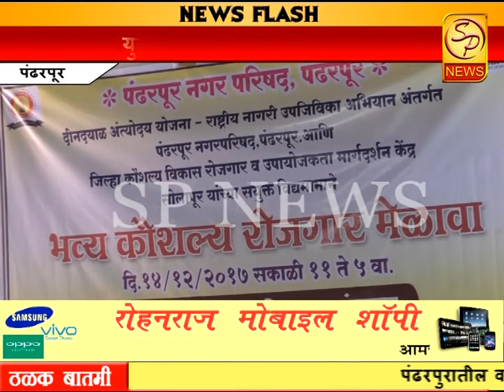पंढरपूर:-नगरपालिकेचा रोजगार मेळावा संपन्न,,,युवकांचा उस्फुर्त प्रतिसाद